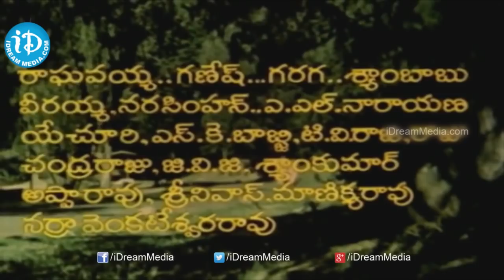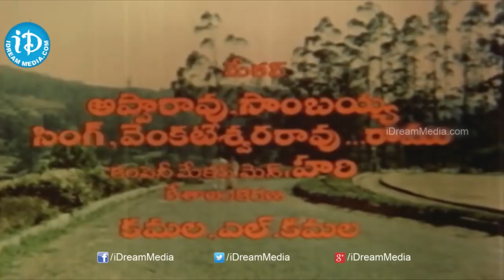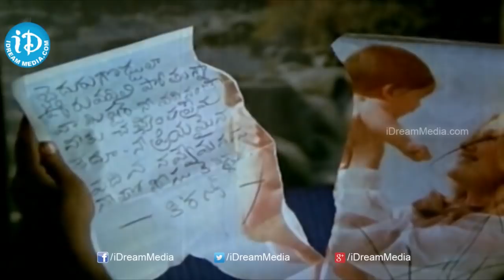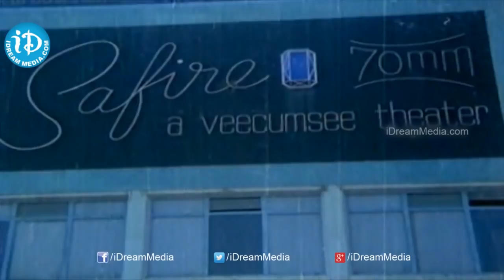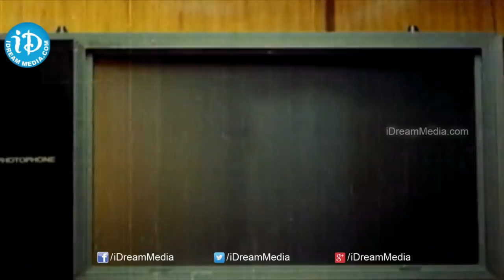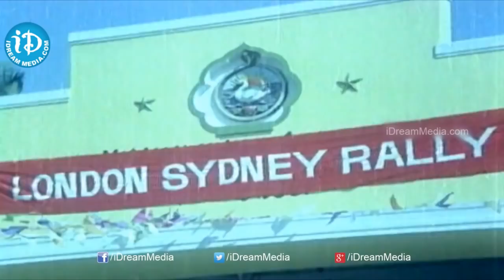Chesina Basalu Telugu Full Movie || Sobhan Babu, Jayaprada, Murali Mohan || K S R Das || Satyam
👉 Episode 1 Watch Chesina Basalu movie. Starring Sobhan Babu, Jayaprada, Murali Mohan, Prasad Babu, Madhavi and Jayamalini. Directed by K SR Das. Produced by Sundarlal Nahatha & Srikanth Nahatha. Music composed by Satyam.